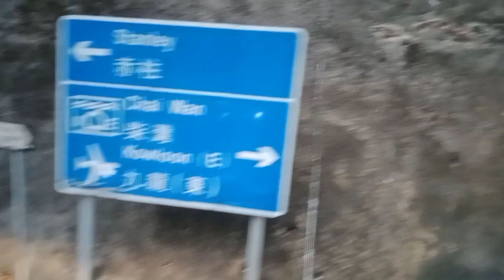Pulang dari Shek O 😍❤️@myholidayvlog7517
Halloo kawan kawan... ini perjalanan pulang dari pantai Shek o
happy holiday ya kawan kawan semua.